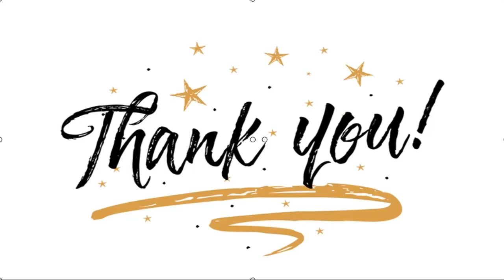✅ Gisel Terbebani lantaran Gempi Ikut Jadi Sorotan Akibat Kesalahannya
✍  Liputan6.com, Jakarta - Gisella Anastasia atau Gisel, saat ini kembali menjadi perbincangan hangat. Gara-garanya adalah muncul sebuah video syur yang mirip dengannya.  Di tengah ramainya berita video syur mirip Gisel itu, banyak warganet yang menyoroti putrinya, Gempita Nora Marten. Mereka memiliki kekhawatiran atas psikologi Gempi nantinya.  Ini bukan kali pertama Gempi menjadi perhatian warganet. Ketika kedua orangtuanya yaitu Gisel dan Gading Marten memutuskan bercerai, tagar kasihanGempi juga sempat trending cukup lama. Baca Juga Polisi Akan Panggil Gisel untuk Diperiksa Terkait Video Syur Mirip Dirinya Polisi Naikkan Kasus Video Syur Mirip Gisel ke Tingkat Penyidikan Adhietya Mukti Beri Alasan Hilangkan Foto-Foto di Instagram di Tengah Heboh Video Syur Mirip Gisel  Hal ini menjadi bukti bahwa banyak yang begitu peduli kepada Gempi. Terkait hal tersebut, Gisel sendiri menyadarinya. Malahan, Gisel sempat merasa terbebani karena sang anak ikut menjadi sorotan saat ia membuat k ...